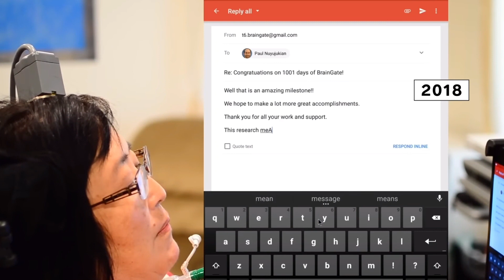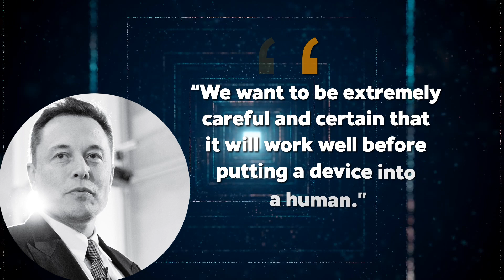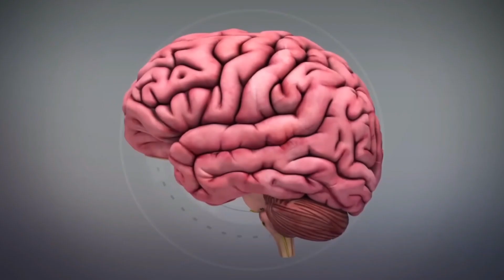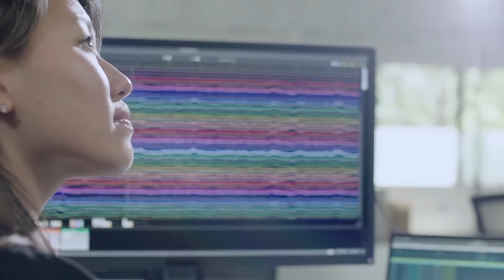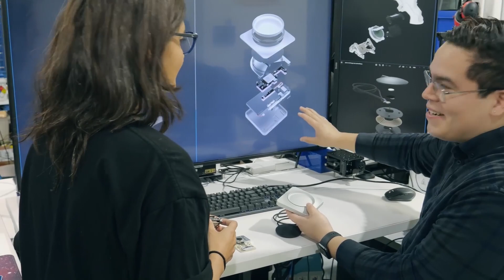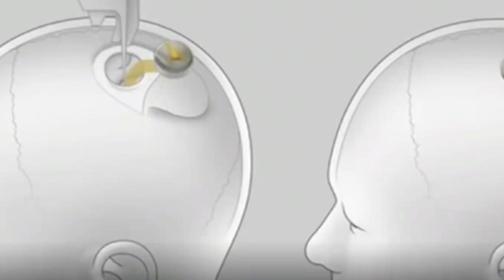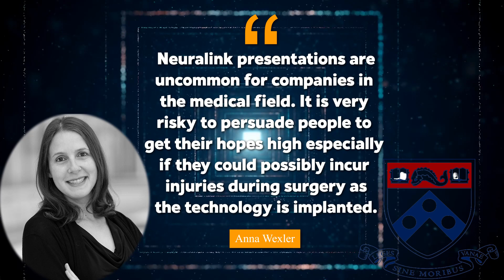Elon Musk's Brain Chip Human Trials - Neuralink Update!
Elon Musk’s health tech venture Neuralink recently shared that it is to begin brain chip human trials in the next six months. When the company does, what will be its impact on brain implant science?